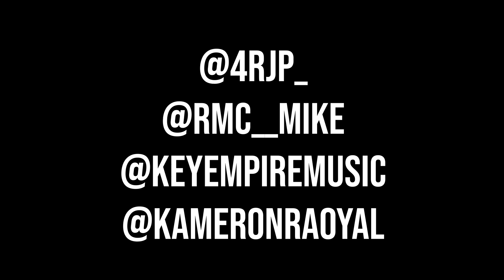4RJP X RMC Mike - Firefly